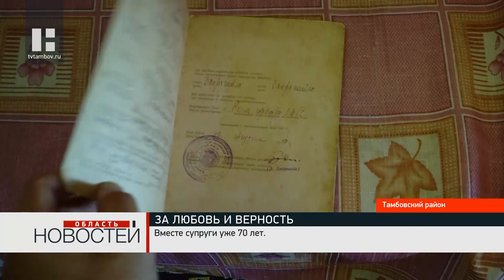Семейную пару из Тамбовской области поздравили с 70-летием совместной жизни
Семья Григория Ивановича и Ирины Петровны Запрягайло из посёлка Строитель в этом году празднует 70-летие совместной жизни. В День семьи, любви и верности их от души поздравил глава Тамбовского района Алексей Бородин.

Он искренне поздравил семейную пару с наступающим юбилеем, который в народе зовут Благодатной свадьбой, вручил букет цветов и общественную награду - медаль "За любовь и верность". Секрет их семейного счастья - терпение и любовь, которые помогли воспитать двоих детей, трёх внуков  и пять правнуков.